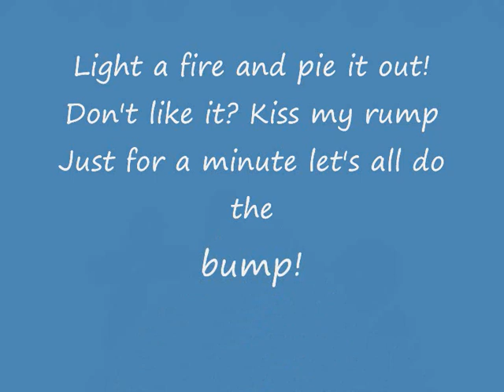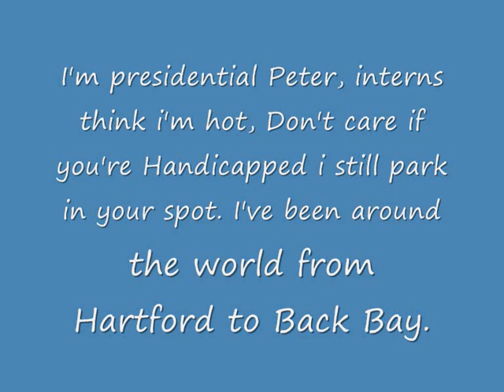Peter Griffin - Can´t Touch Me (with lyrics)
try to sing!